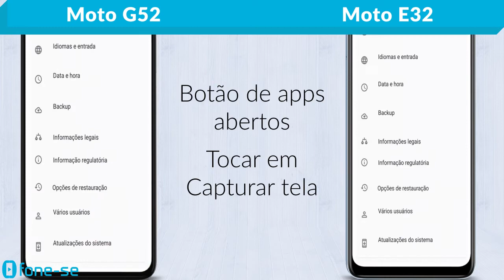Tirar Print no Moto G52 e Moto E32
Sem enrolação. 3 maneiras rápidas de fazer a captura de tela do Moto G52 e do Moto E32.

Links para comprar:

(Moto G52)

(Moto E32)

Para fazer o Print da tela com 3 dedos (Moto Ações), acesse: "Aplicativo Moto", depois "Gestos".
E ative a função de "Captura de tela com três dedos"

Conhece outra maneira de fazer o print?